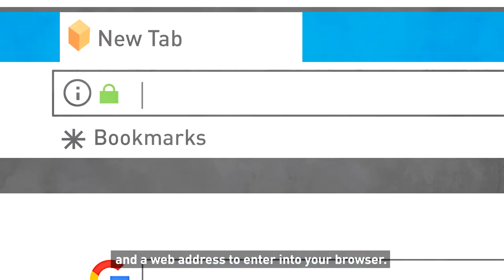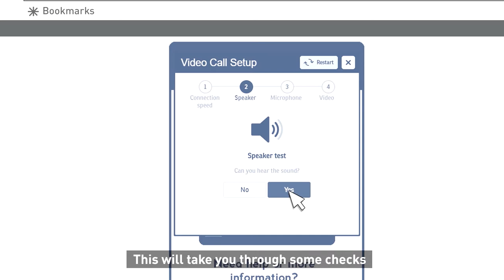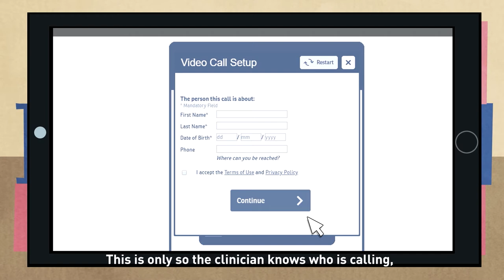How to Use Attend Anywhere (Subtitled)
Have a video appointment with the hospital, GP or other provider?  Find out how easy Attend Anywhere is to use with the step by step guide.